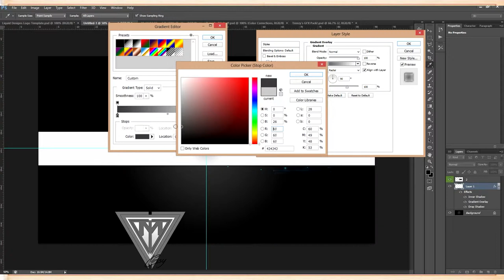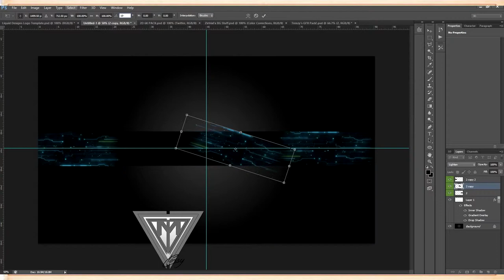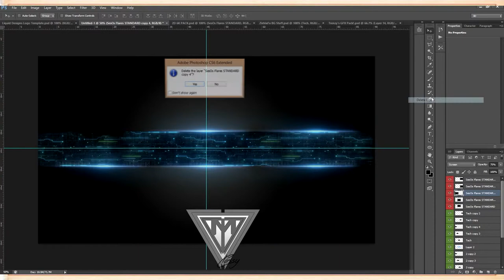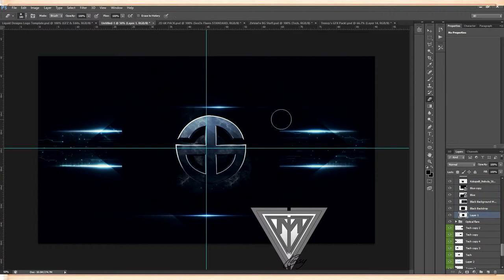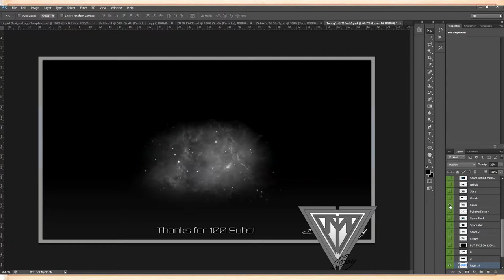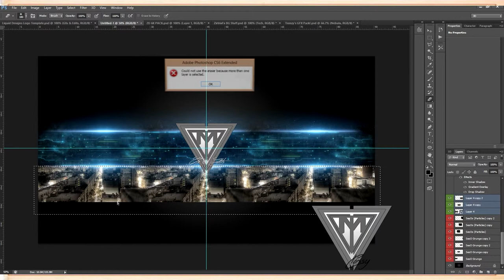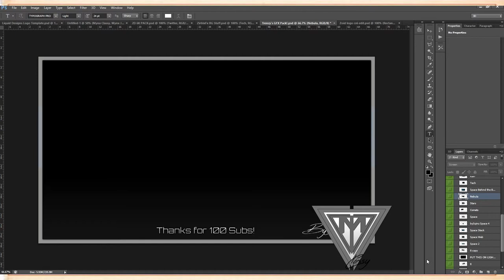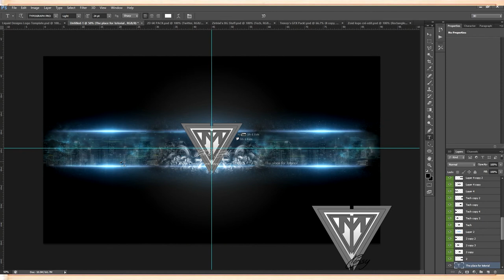Classy's Speed art #01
Hey guys Classy here and today i'm bringing you one of my speed arts for this channel.

The song: GRiZ- The future is Now
by Mynx Classy